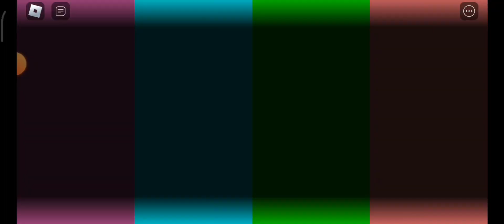Project: Afternight Vs Doki Doki Takeover: Bad Ending | Markov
Poem